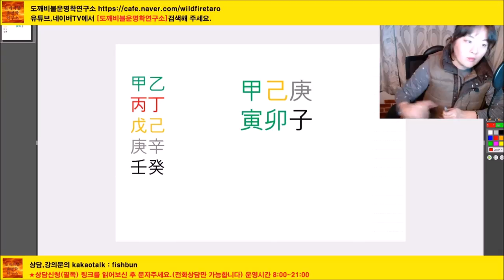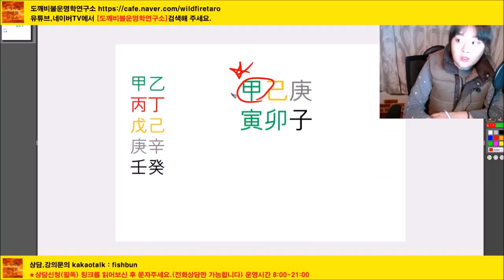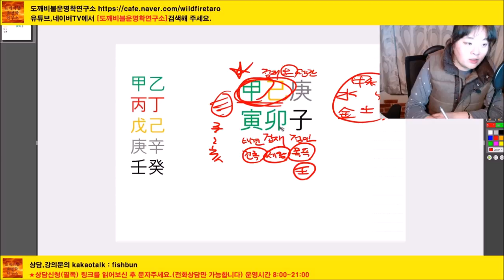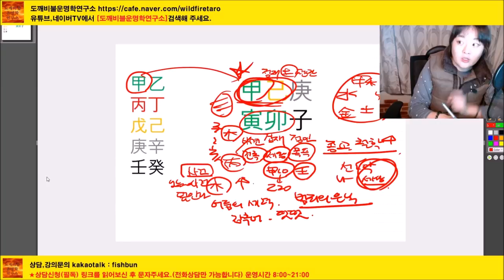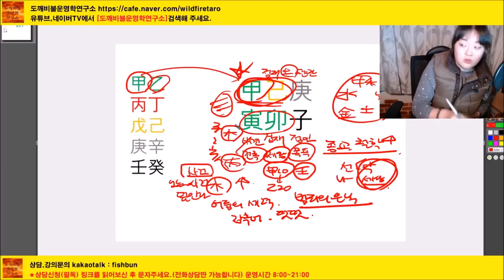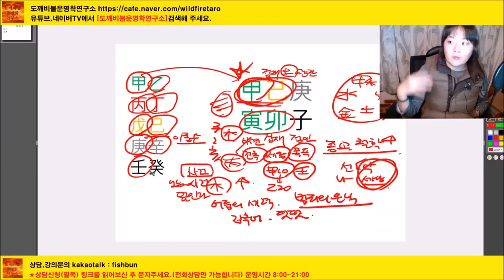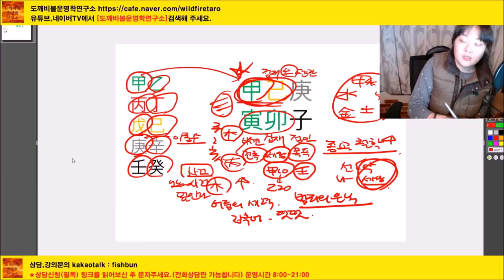│사주│오늘의 운세│2020년 3월12일 목요일 갑인일(甲寅日)│일간(日干)별 운세│ Horoscope of the day│fortune